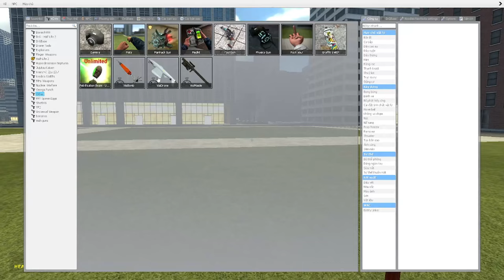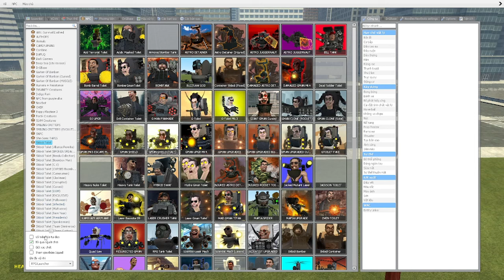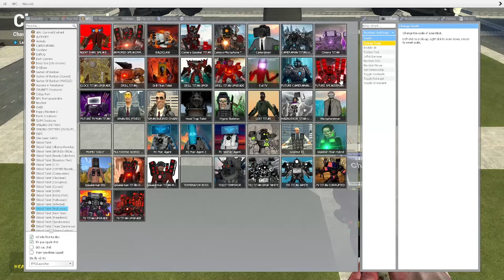skibidi toilet multiverse 174